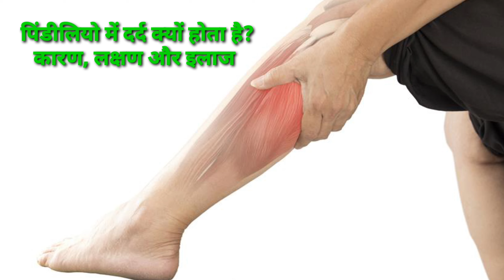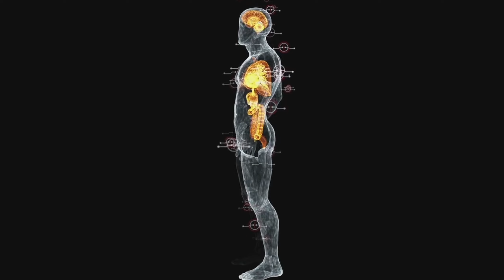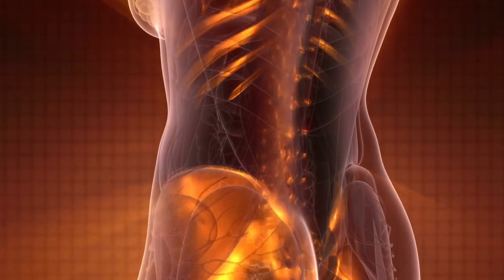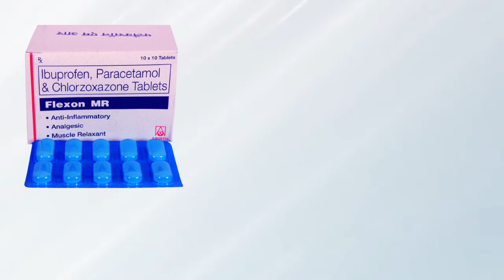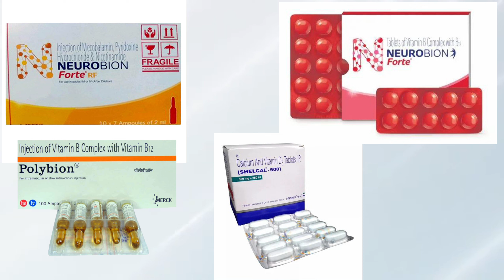पिंडलियो में दर्द का इलाज | Pindliyo ka dard ka ilaj | calf pain treatment | पिंडली का दर्द in hindi